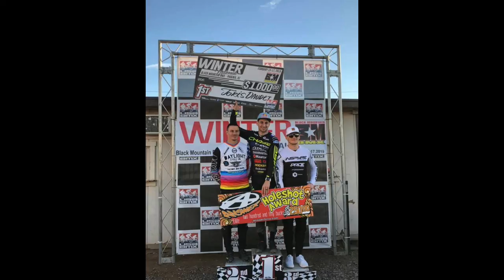USA TRIP FEVRIER 2019 // Arthur PILARD